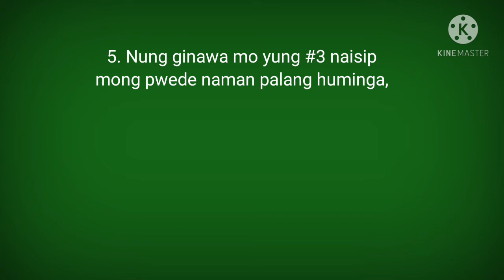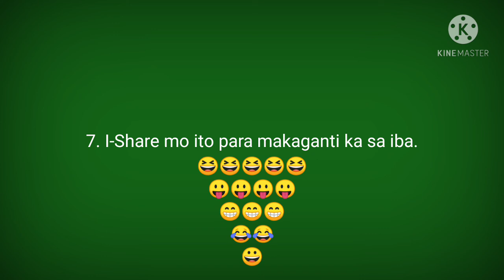PITONG KATOTOHANAN SA MUNDO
7 KATOTOHANAN SA MUNDO